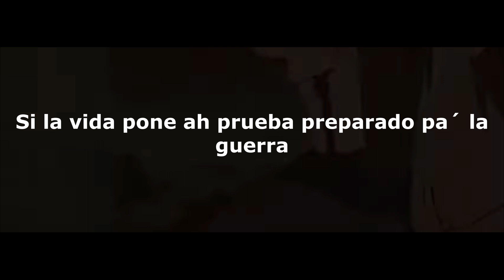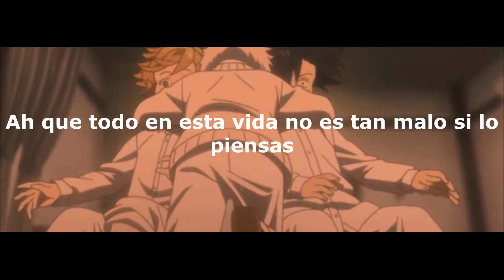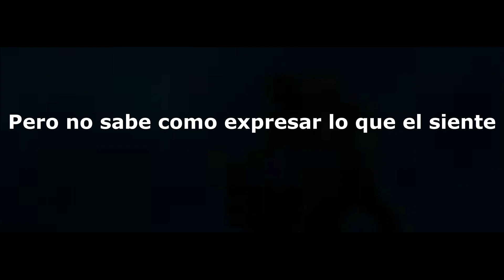Lo sé - Anime Sad RAP